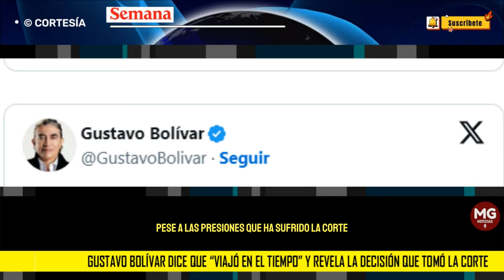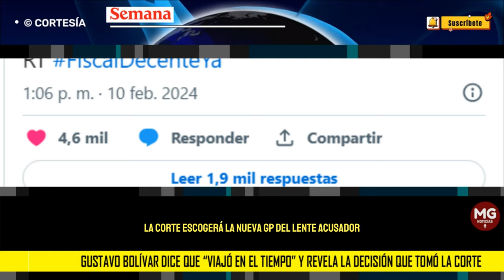GUSTAVO BOLIVAR DICE QUE VIAJÓ EN EL TIEMPO 🕒 y revela la decisión que tomó la Corte sobre fiscal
“Vengo del futuro. El 22/feb., incapaz de seguir soportando el peso del desprestigio, al permitir que una persona cuestionada por nexos con el narcotráfico dirija el ente acusador, la Corte Suprema de Justicia elige a la nueva fiscal general de la Nación”, precisó en X.
CONFIDENCIALES SEMANA